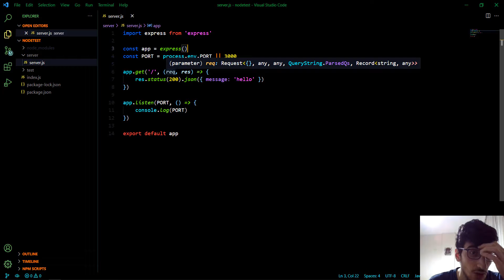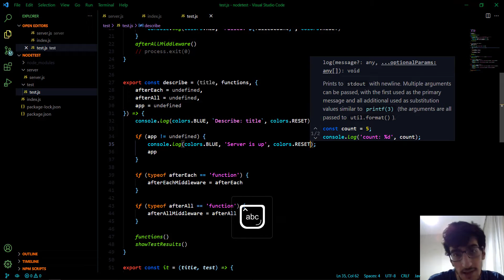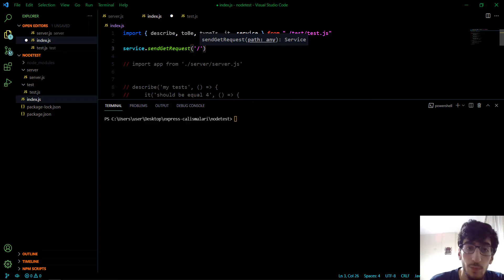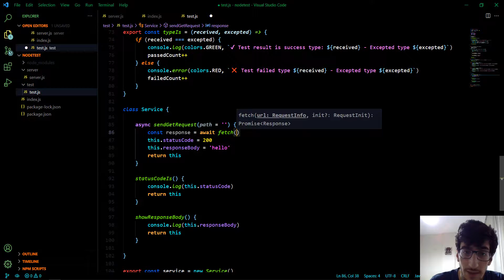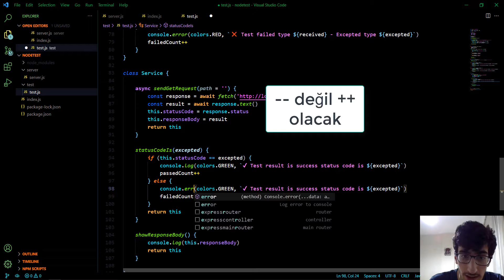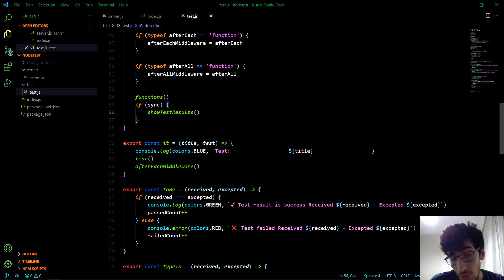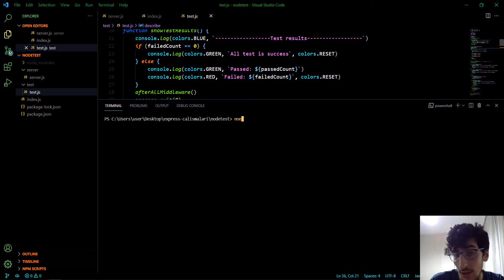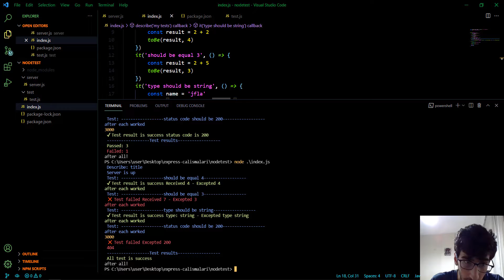Endpoint test - Node.js ile Jest ve Mocha Gibi Test Uygulaması Bölüm 2